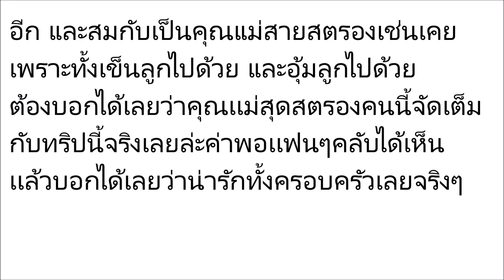คุณเเม่สุดสวย! ชมพู่ อารยา พาลูกแฝดเดินช้อปปิ้งที่ญี่ปุ่นจะน่ารักเเค่ไหนมาดู